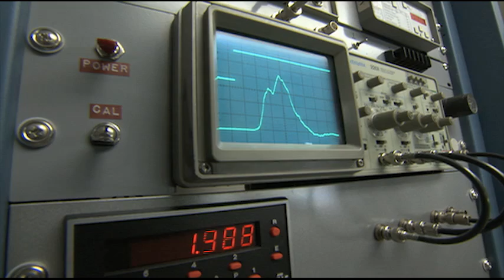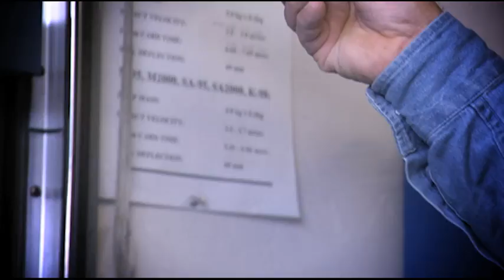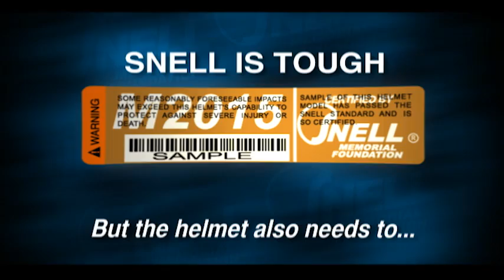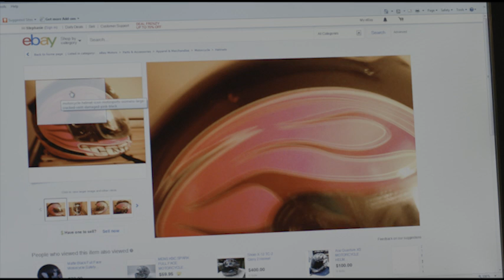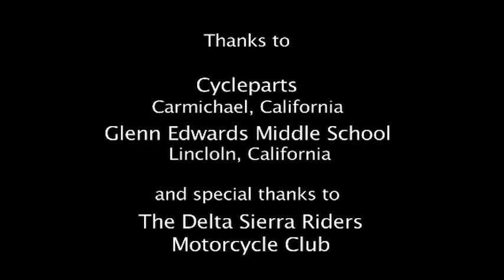Snell Memorial Foundation - M2015 Motorcycle Helmet Standard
Looking for the best helmet standards for motorcycle helmets? The Snell M2015 standard has you covered. This video shows what rigorous testing motorcycle helmets must endure to pass the Snell Memorial Foundation's M2015 helmet standard,

An educational helmet safety video by Snell Memorial Foundation.

We don't make helmets. We make them safer.